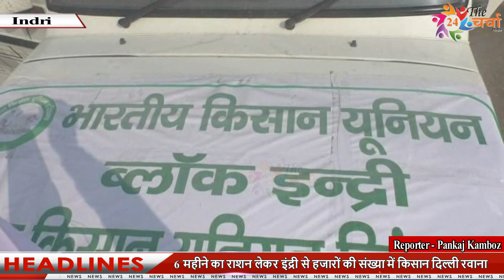6 महीने का राशन लेकर इंद्री से हजारों की संख्या में किसान दिल्ली रवाना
|| The CHARCHA 24 ||

|| The CHARCHA 24 ||

Loot in Panipat,
Atal Seva Kendra,
Loot in Atal Seva Kendra,
Panipat crime,
Crime News,
Haryana Crime,
Haryana news,
Panipat News,
# पानीपत समाचार,
पानीपत में लूट,
हरियाणा समाचार,
अटल सेवा केंद्र,
अटल सेवा केंद्र में लूट , किसान यूनियन अध्यस , किसान यूनियन हरियाणा , किसान आंदोलन को लेकर किसान का रुला देने वाला वीडियो, किसानों को लेकर एक किसान का बड़ा खुलासा , किसान आंदोलन को लेकर मोदी व अमित शाह को भी धो डाला , जानिए किसानों का असली हितेषी कौन हैं , किसान आंदोनल की सबसे बड़ी वीडियो , किसानों के हको की असली लड़ाई , किसान का शेर दिल बेटा , किसान यूनियन का बड़ा फैसला , किसान सभा का बड़ा फैसला , हरियाणा किसान यूनियन का बड़ा फैसला , अनिल विज के खिलाफ बड़ा बयान , हरियाणा में किसानों के मुद्दे पर अब तक